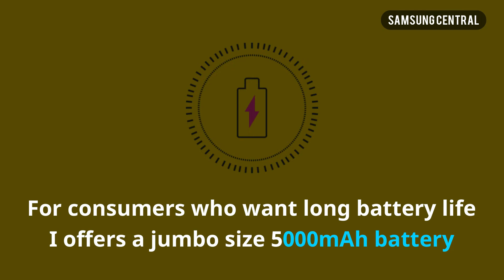Samsung Galaxy M20 Specifications, Price and Features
Samsung Galaxy M20 is launched alongside Galaxy M10, both of these phones offer attractive specification at low price tags.

Check the complete Galaxy M20 Specification, Availability and Price details